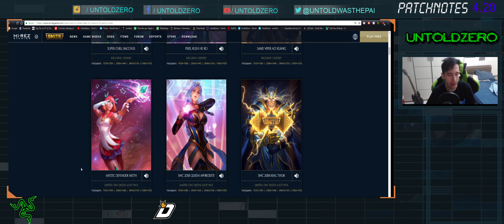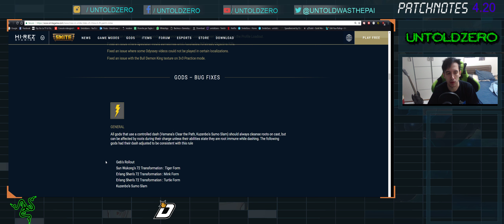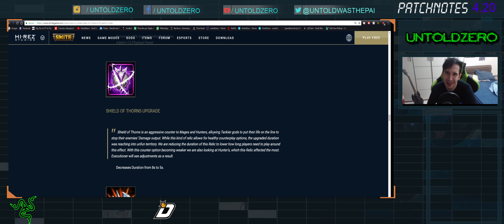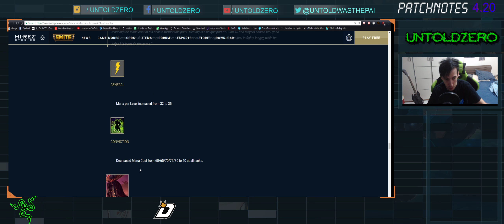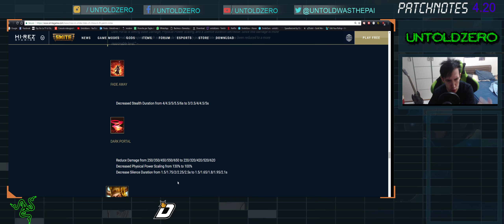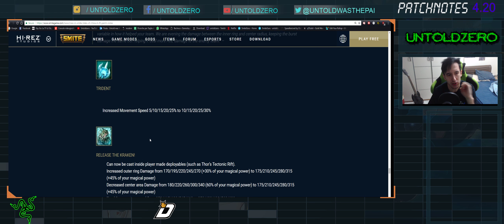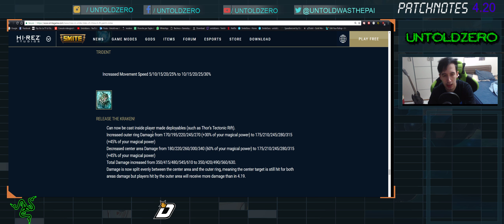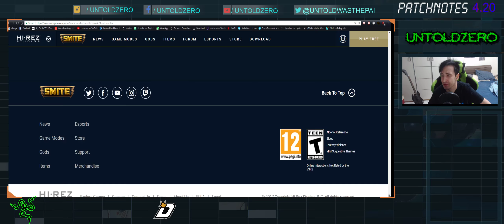SMITE ITA PATCH: 4.20 - NON STIAMO COPIANDO LOL CON LE SKIN